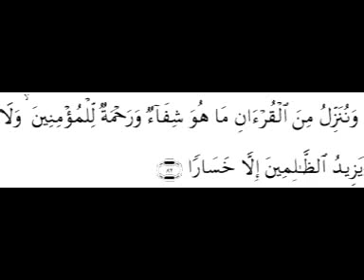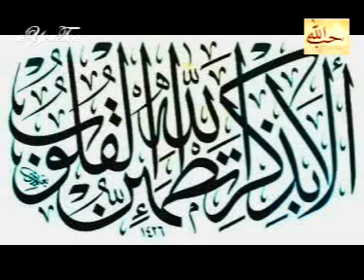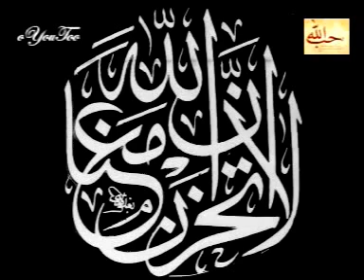مقام صوت من جنه ألشيخ محمد صديق ألمنشاوي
▬▬▬▬▬▬▬▬ஜ۩۞۩ஜ▬▬▬▬▬▬▬▬▬▬●
●▬▬▬▬▬▬▬▬ஜ۩۞۩ஜ▬▬▬▬▬▬▬▬▬▬